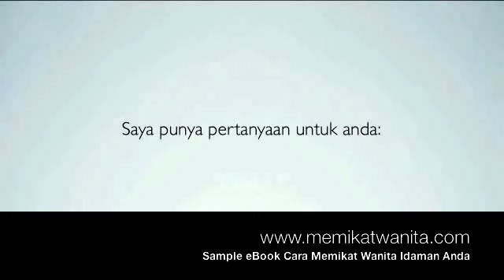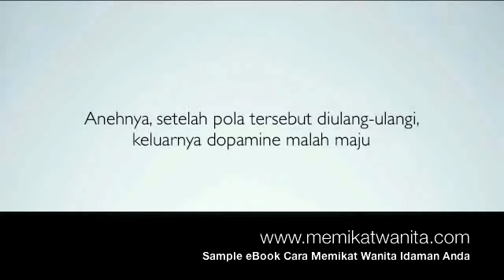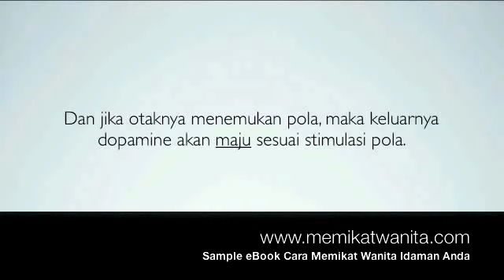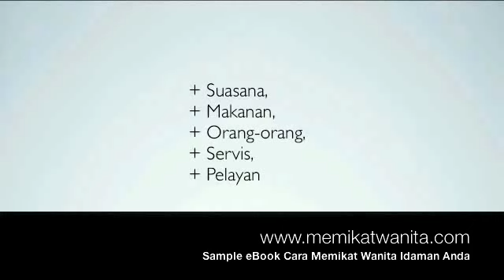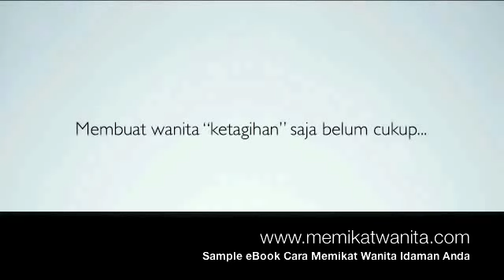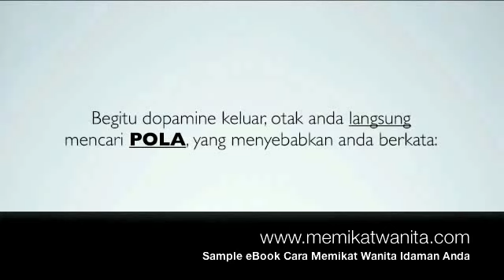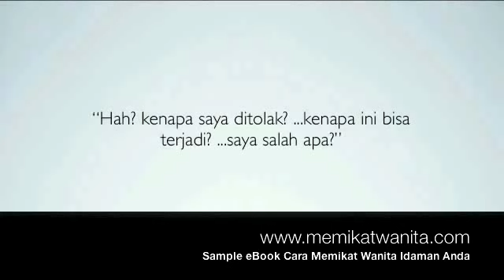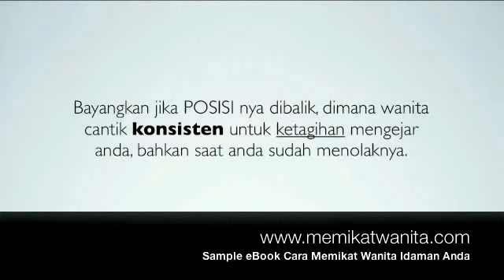Youtube : Caramemikathatiwanitacantik ketagihan/jatuhcinta/tertarik/nyaman/tergila-gilabertemuanda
Jual e-book Ronald Frank cara memikat wanita idaman dan menjadi pria idaman. Pecinta wanita buatlah cinta mati. Cara menarik perhatian wanita.